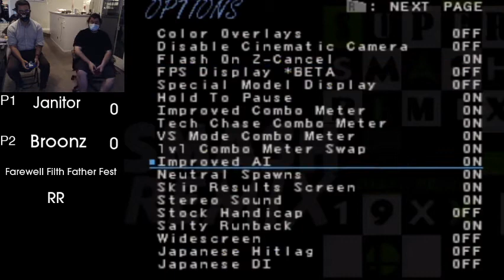Farewell Filth Father - Janitor (Lucas, Mario, Jigglypuff) v Broonz (Kirby, Falcon)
SSB64, Smash 64, Super Smash Brothers for the Nintendo 64, N64, SSB, Smash Bros, Smash.